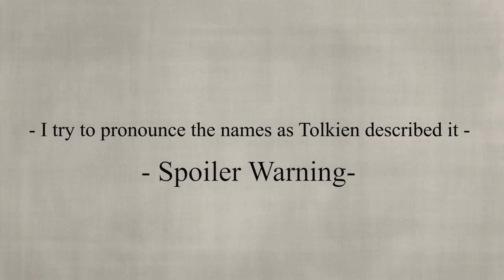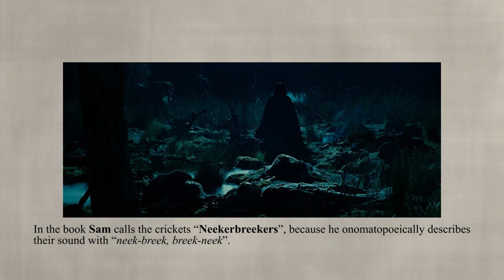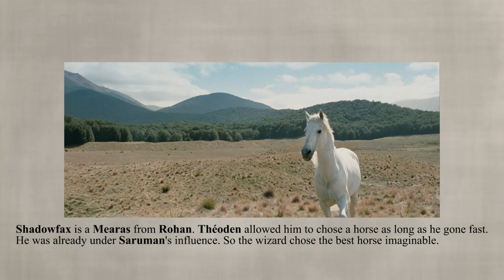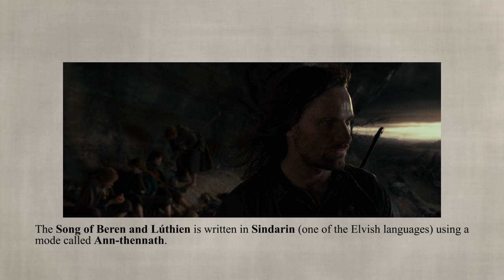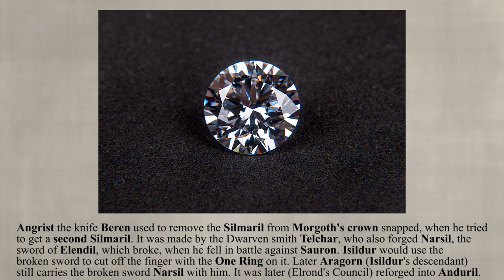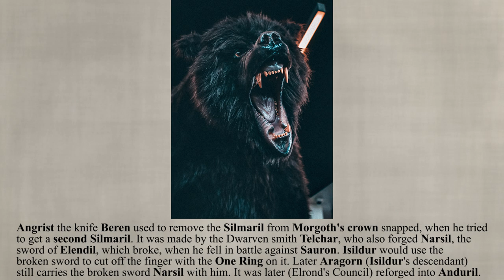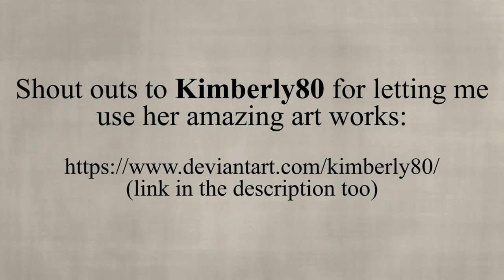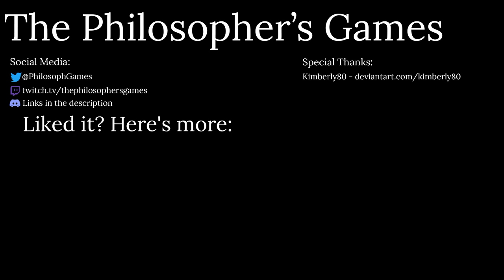Aragorn's Song, Lúthien and Beren Lore & the Swamp - LotR Film & Book Differences explained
When Frodo and his friends wander further with Strider (Aragorn), they camp inside a swamp, where the Ranger sings an unusual song. Today we look at its lore background story (of Lúthien and Beren), but also other details, like the route they are taking through the Midgewater Marshes (including Midges) and many other differences between the LotR books and films (as always in detail). One big part are also the differences of book and film Aragorn (also a bit behind the scenes information), the Midgewater Marshes and why on the Weathertop are only 5 Ringwraiths (Nazgûl) attacking instead of all 9 (Gandalf has to do with it).

Tolkien's world has this amazing depth and you can always discoverer something new in it.

► Mistakes:
- Shadowfax is a Mearah. Mearas would be the plural. (It's in the text)

Pictures from:
The Lord of the Rings: The Fellowship of the Ring (2001)
The Lord of the Rings: The Two Towers (2002)
The Lord of the Rings: The Return of the King (2003)
The Hobbit: An Unexpected Journey (2012)
The Hobbit: The Desolation of Smaug (2013)
The Hobbit: The Battle of the Five Armies (2014)
Middle-earth: Shadow of Mordor (2014)
Middle-earth: Shadow of War (2017)

Maps by:
- Amazon